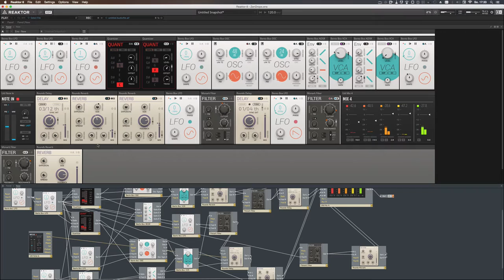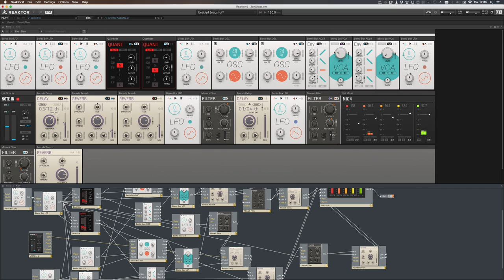Zen Drops - Polarity [ Ambient / Experimental / Modular]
Small new ambient modular patch with Reaktor Blocks.